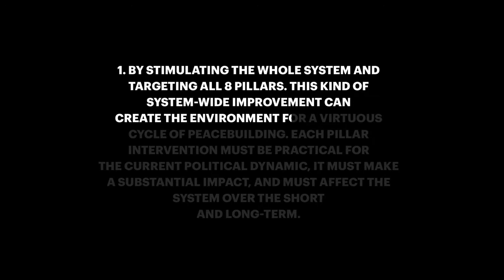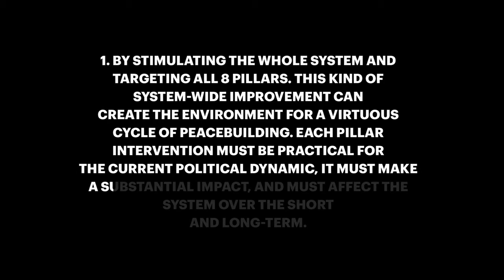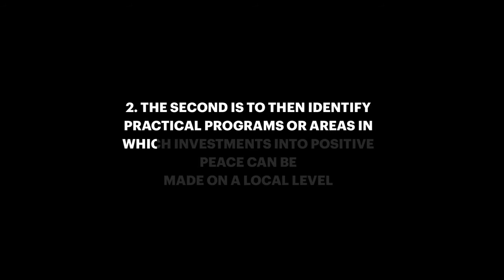Activating Positive Peace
Source: Global Peace Index